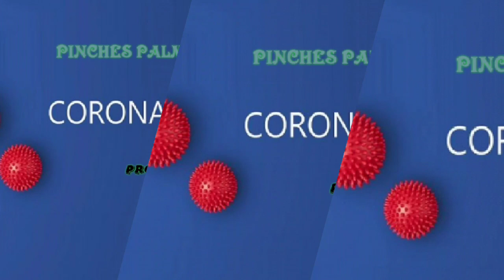Pinches Palmer - Corona Virus ( Audio)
For promotional use only. Kind courtesy Siemaa production.